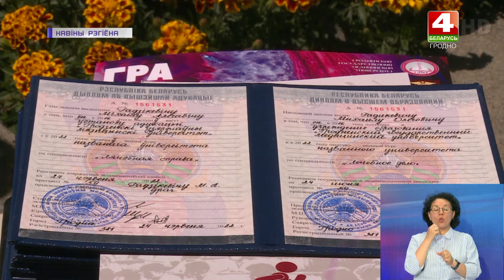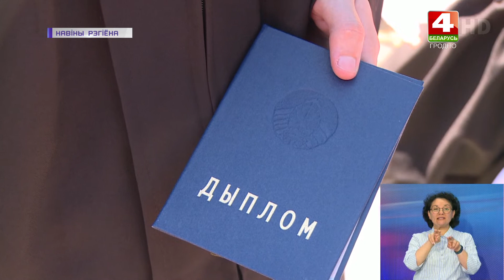В Гродненском медуниверситете состоялся выпуск молодых специалистов. | Новости Гродно 24.06.2022